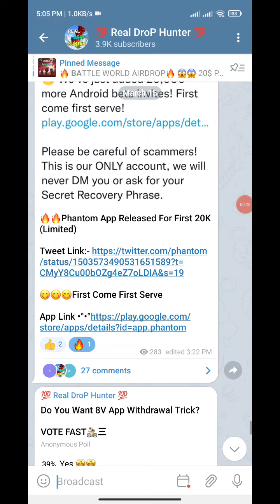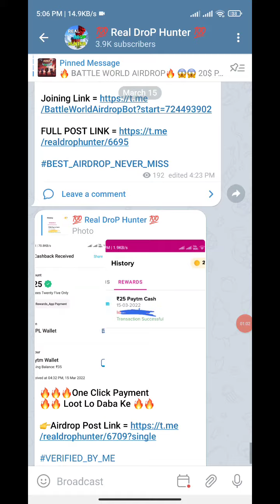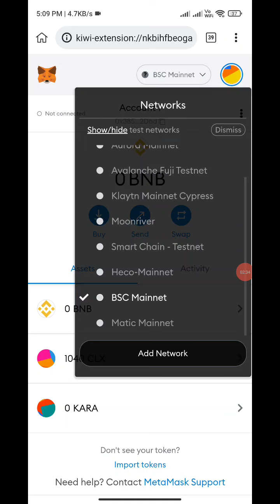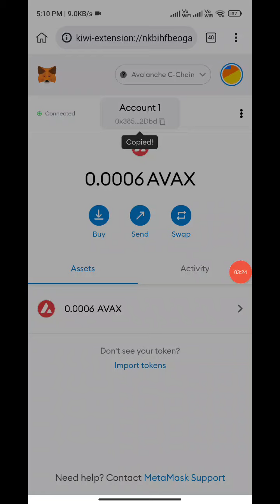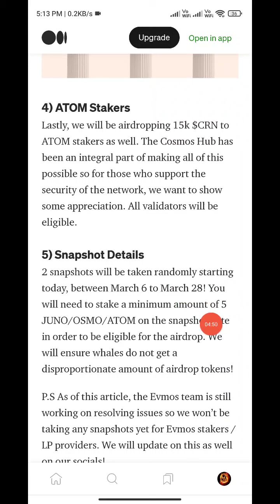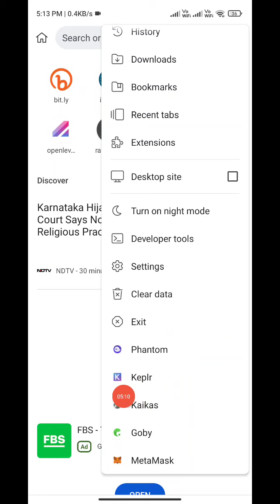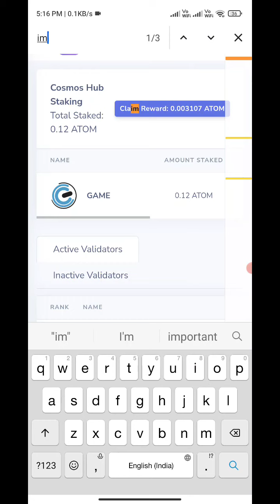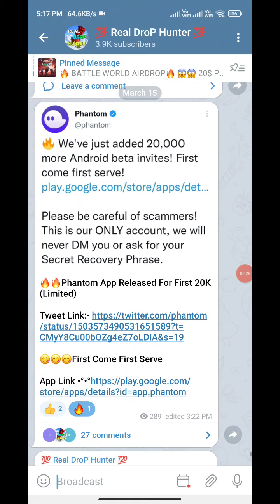Atom Airdrop | Cronus airdrop | Free Airdrop | Atom stake | evmos airdrop | avmos airdrop token